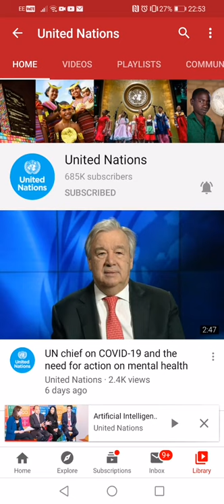Brother Darren: Prayer for the Children!